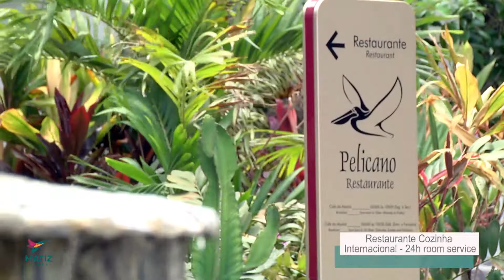Matiz Oásis Cabo Frio Hotel